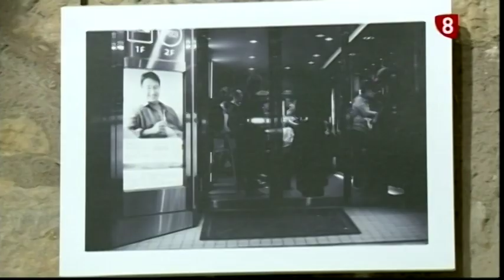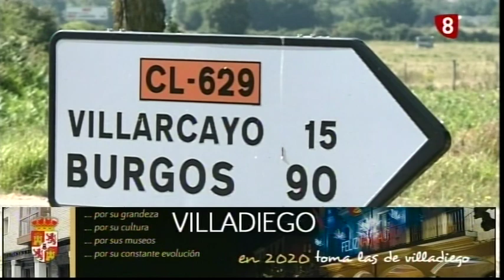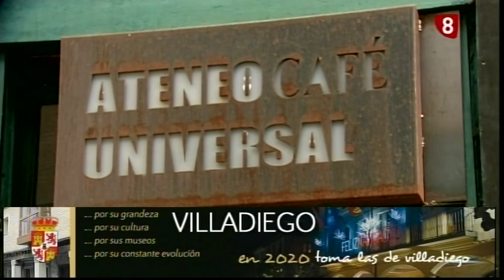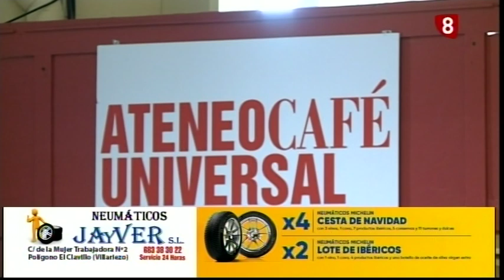ESPECIAL NAVIDAD MEDINA 26-12-2019 edit